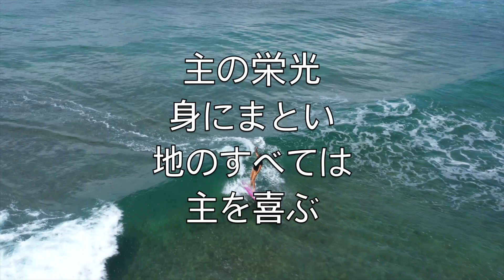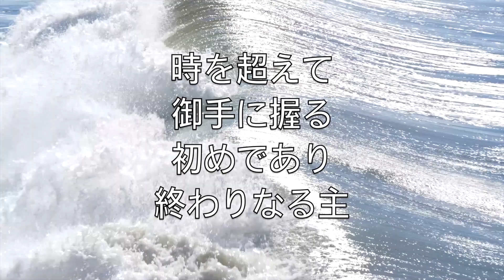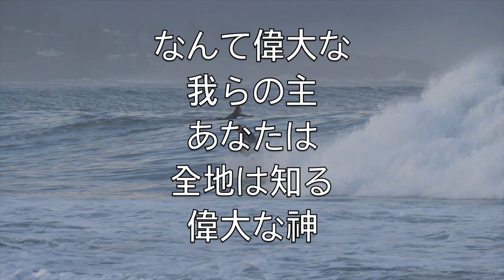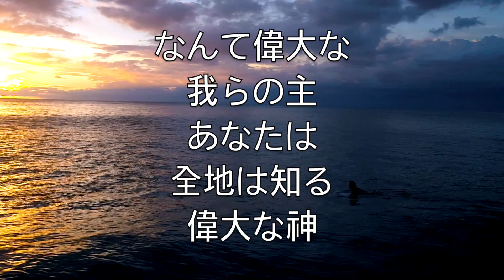偉大な神 (How Great Is Our God) - カラオケソプラノサックスインストゥルメンタル Chris Tomlin, Jesse Reeves Ed Cash V4 JaP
主の栄光
身にまとい
地のすべては
主を喜ぶ

主の光に
闇は隠れ
その御声に
震えだす

なんて偉大な
我らの主
あなたは
全地は知る
偉大な神

時を超えて
御手に握る
初めであり
終わりなる主

父 子 御霊
唯一の神
獅子であり
小羊なる主

主の御名は
すべてに勝り
讃美受けるべきお方